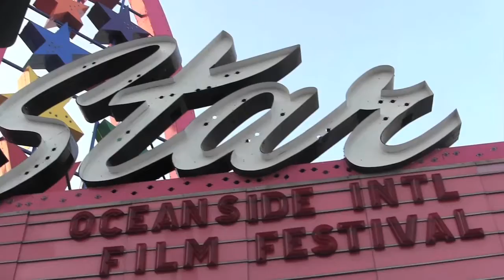Interview with Mocap Artist/Voice Actor T.J. Storm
Famous motion capture artist(Deadpool, Godzilla)and voice actor TJ Storm was an esteemed guest of OIFF 2015. Here, he's interviewed on the red carpet and discusses both the in's and out's of his industry, as well as what makes the job itself so fun!